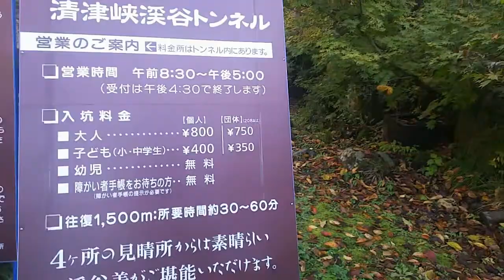【清津峡トンネル】第三駐車場(送迎)⇒温泉街⇒トンネル手前まで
清津峡渓谷トンネルまでには、駐車場が何ヶ所かあるのですが、撮影日(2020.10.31)のこの日は大変混雑していて、第三駐車場へと誘導されました。

トンネルまでは距離的には近いのですが、高低差があるため送迎車で移動してもらえました。送迎は無料です。駐車料金も無料だったような。

0:40、第三駐車場から出ます
1:40、ここから下りていきますよ
2:36、もっと遠くの駐車場から徒歩移動で清津峡へ向かう方々です
2:54、チラッと見えますが、この下は第二駐車場
3:32、第一駐車場に到着
3:55、降ります
5:06、ここから温泉街で、旅館やお土産屋さんが並びます
7:04、清津川。白砂山(新潟県・長野県・群馬県)を水源とする信濃川水系の支流です。
7:58、トンネル入坑券を買う行列です
8:03、行列の先にはトンネルが見えます

【越後妻有】清津峡渓谷トンネルに行ってみた！、コチラ